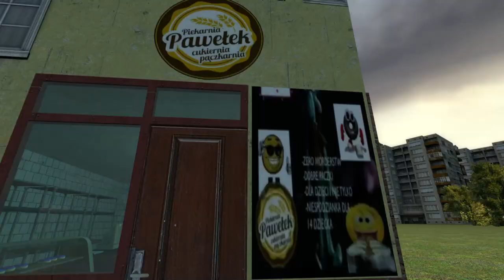Piekarnia Pawełek Wołomin - makabryczne odkrycie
już wiem
już wiem co się stało 14 lutego 2007